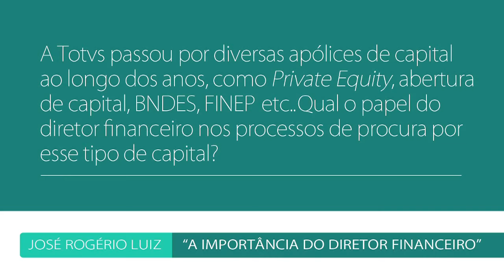e-Talks | Qual é o Papel do Diretor Financeiro no Acesso a Capital?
Para José Rogério Luiz, ex-CFO e atual membro do Comitê de Estratégia da TOTVS, nesse tema específico o diretor financeiro precisa entender principalmente para onde a empresa está indo. O plano precisa ser uma trilha e, a partir do seu objetivo, é preciso analisar o que é melhor capitar.